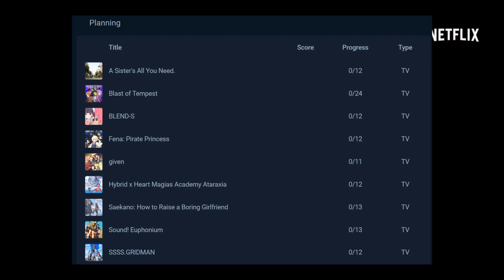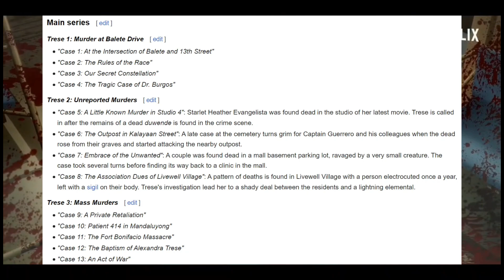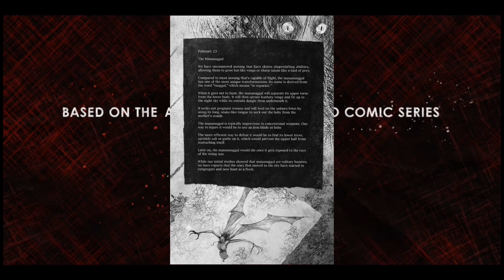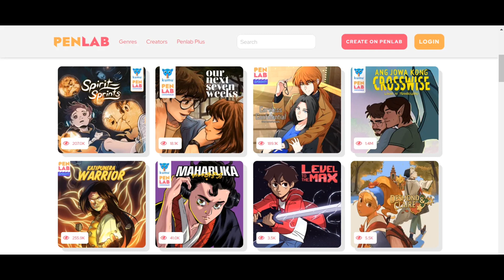So I Finally Read Trese...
I finally read the Trese comics. This is my review of the highly acclaimed Filipino Comic by Budjette Tan and Kajo Baldisimo. It also got an anime adaptation in June 2021.

Get high quality anime and custom matte stickers at Yaozuri!
(Available only in the Philippines)
shopee.ph/yaozuridotph

0:00 Intro
0:26 What is Trese?
1:02 Trese Comic Review
4:39 Final Thoughts